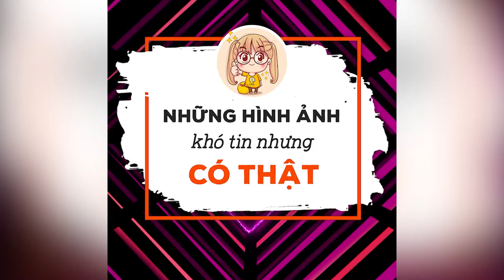Những bức ảnh khó tin nhưng có thật